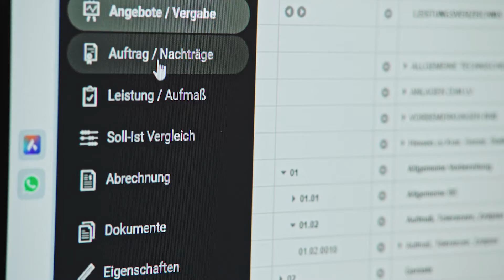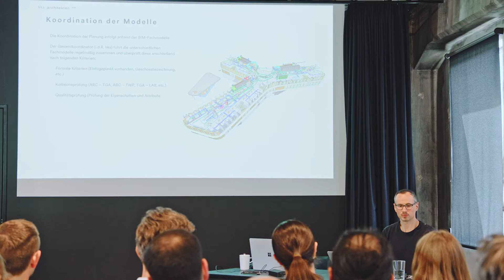NOVA AVA & hks architekten, Erfurt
Kann Baukostenmanagement eigentlich Spaß machen?

Die Frage klingt vermessen. Bei so ernsthaften Dinge wie Kostenplanung, Leistungsverzeichnis, Ausschreibung, Vergabe, Kostenfortschreibung, Aufmaß, Abrechnung, Nachträge. Und doch tritt NOVA AVA mit diesem Ziel an. Damit unsere User durch mehr Spaß konzentrierter arbeiten und bessere Ergebnisse erzielen können. Ob sie nun mit BIM oder ohne arbeiten.

hks architekten aus Erfurt nutzen NOVA AVA im BIM-Workflow mit Archicad.

Los ging es damit, dass GF Marco Schlothauer seinen ersten IFC-Import mit NOVA AVA machte – im Zug zurück von einer Messe in München nach Erfurt.

Gleich mal ein Leistungsverzeichnis erstellen – ohne Schulung. „Das spricht schon für das Programm – dass es wirklich intuitiv ist“.

„Es ist einfach zu verstehen, wie das Programm aufgebaut ist und wie die Strukturen sind.“

„Die Knöpfe sind alle dort, wo sie hingehören.“

Kann Baukostenmanagement Spaß machen? 0:00
Wie NOVA AVA 2019 zu hks ins Büro kam 0:20
Gleich mit dem erstem LV losgelegt 1:03
Reinschauen, verstehen - Ausschreiben, Kosten fortschreiben, Soll-Ist-Vergleich 1:24
Das beste Tool für die BIM-Arbeitsweise 2:14
Flexibles Abonnement - kein Softwarehosting notwendig 2:53
Macht Spaß 3:15